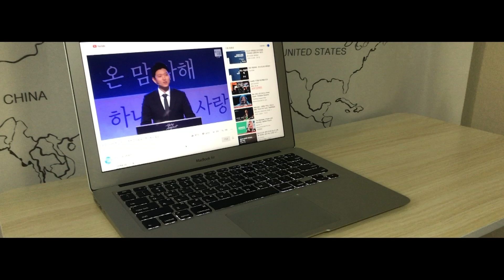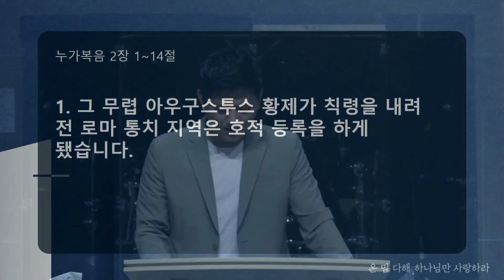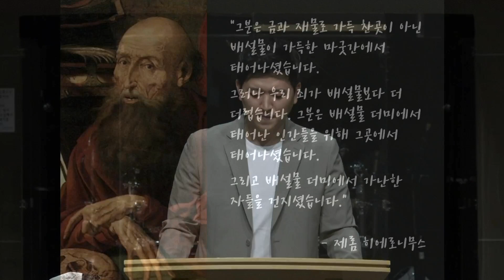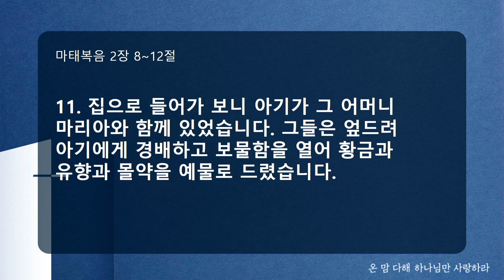“가스펠 프로젝트(3) 구유에 누우신 하늘의 왕" 2020년 6월 21일 온누리교회 J4U 청년부 주일 예배 설교 이준인 목사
- 제목 : 가스펠 프로젝트(3) 구유에 누우신 하늘의 왕

양재 온누리교회 J4U 청년부 예배는 주일 오전 11:30 기쁨홀에서 드려집니다.